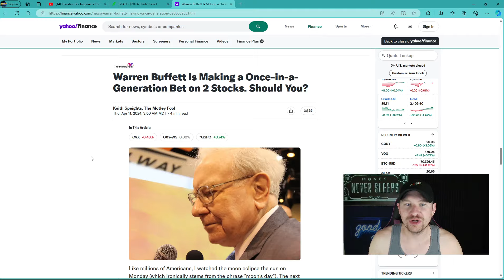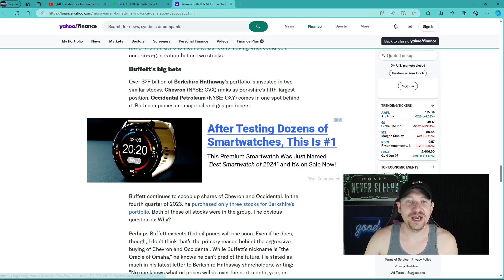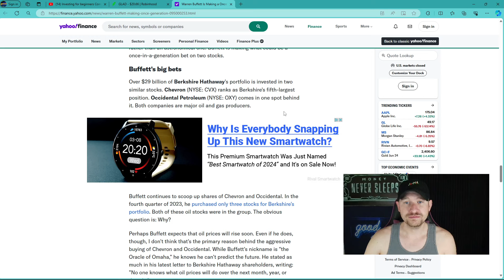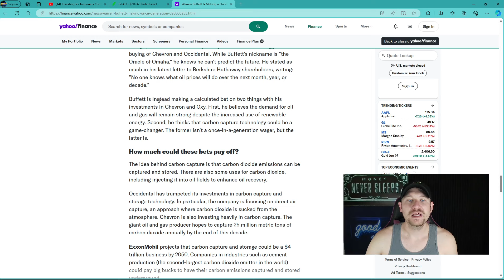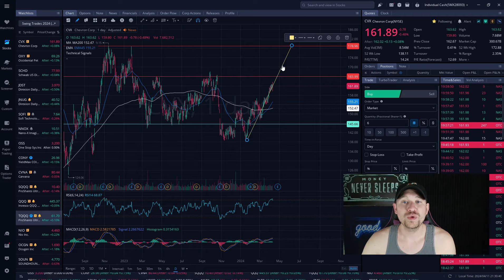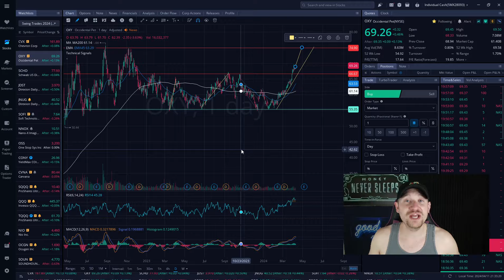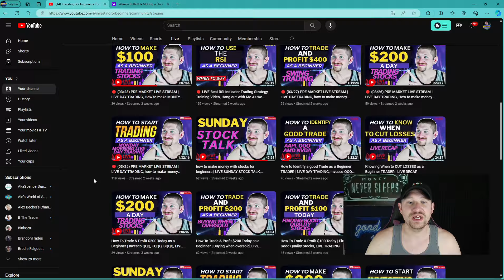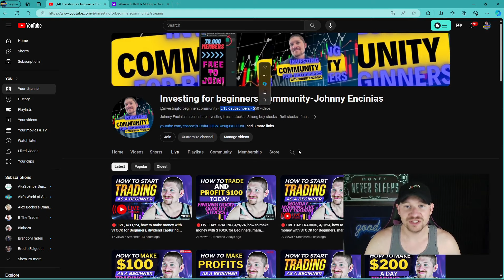Warren Buffett Bets It All On These 2 Companies, How I Plan To Make $20,000 On These 2 Stocks,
Today I talk about Warren Buffett Bets It All On These 2 Companies, How I Plan To Make $20,000 On These 2 Stocks,

                                                          100% FREE
eBook👇Budget Template👇Newsletter👇Access to PRIVATE group👇Discord Server

*Do You Hear That? That is the sound of a new episode on the Investing for Beginners Podcast!!!

*Support our dream of reaching 1000 Spotify Listeners and Enjoy quality content to help you start your investing journey today, (398/1000) SO FAR!